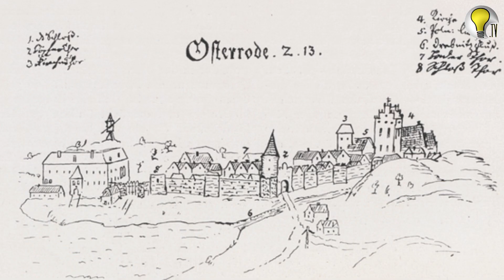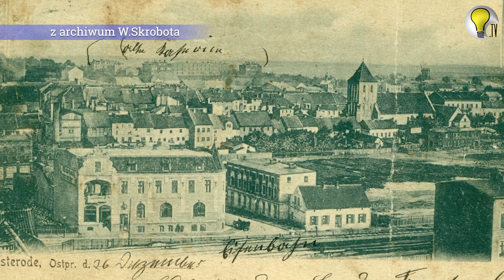Ulicznik Miejski odc 4 Za kościelną bramą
Dziś MiejskiUlicznik Wiesław A. Skrobot zabierze Was na wyprawę Kościelną Bramę. Wiecie gdzie była?
A Kartofel Markt?
A najstarszy cmentarz?
No to może chociaż Mała Drwęca?
I co znaleźli mieszkańcy w miejscu gdzie dziś jest popularny market?
Odkrywamy kolejne tajemnice Ostródy, Starego Miasta i Palcu 1000 – lecia.
Jesteście ciekawi?